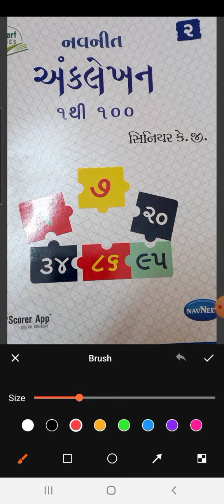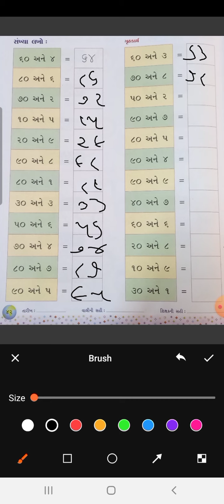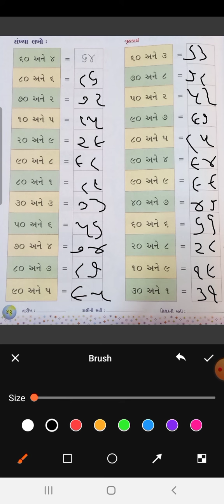||SKVNKT|| kg2|| {ગણિત} સંખ્યા લખો